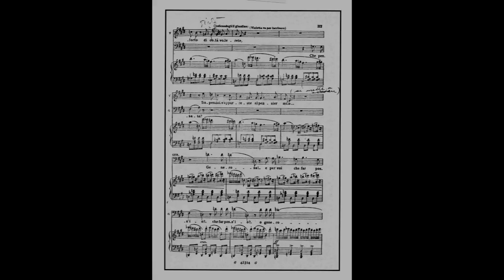Maria Callas - Tace la notte! - Il Trovatore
Maria Callas - Tace la notte! - Il Trovatore, Mexico City 1950

Giuseppe Verdi
Il Trovatore

Il Conte di Luna - Leonard Warren
Leonora - Maria Callas
Azucena - Giulietta Simionato
Manrico - Kurt Baum
Ferrando - Nicola Moscona
Ines - Ana Maria Feuss
Ruiz - Carlos Sagarminaga

Core e Orchestra del Palacia de las Bellas Artes - Guildo Picco

Il Trovatore - Mexico City 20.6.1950